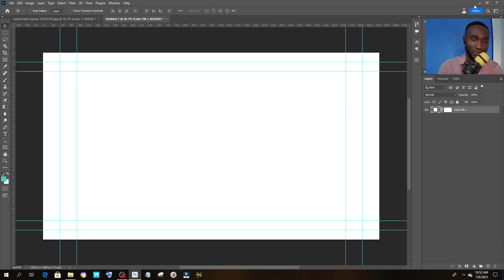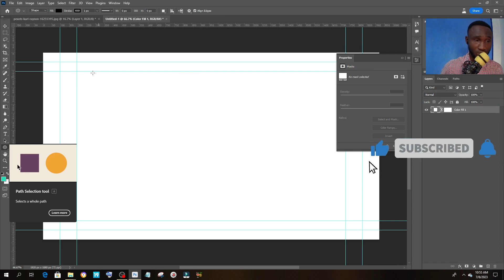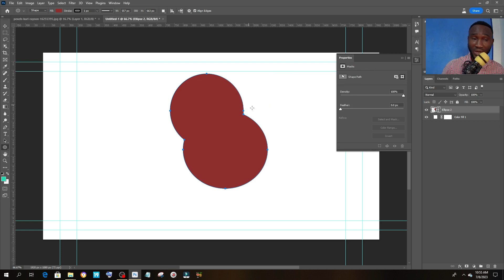Combine and Merge Shapes in Photoshop | Photoshop Tricks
This flyer design was created in Photoshop CC 2021. I try as much as possible to make my tutorials very short.

Seth Bani,
Seth K Bani,
Bani Seth,

1. Best Tool to Grow your Channel (TUBE BUDDY)

2. PAYONEER (Own an International Bank Account)